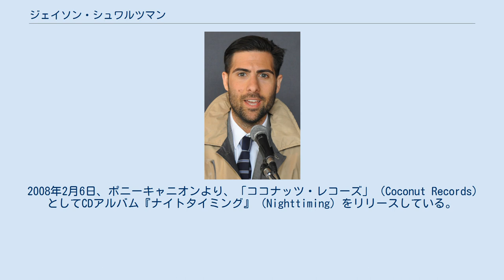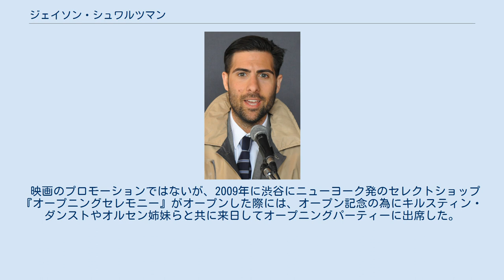ジェイソン・シュワルツマン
ジェイソン・シュワルツマン（Jason Schwartzman, 本名: Jason Francesco Schwartzman, 1980年6月26日 - ）は、アメリカ合衆国のコメディ俳優。
 父親は映画『郵便配達は二度ベルを鳴らす』、『ネバーセイ・ネバーアゲイン』などの製作を担当したジャック・シュワルツマン（ロシア・ユダヤ系）、母は女優のタリア・シャイア（イタリア系）。
同母弟にロバート・シュワルツマン、異母兄にジョン・シュワルツマンがいる。
フランシス・フォード・コッポラは伯父、ソフィア・コッポラやニコラス・ケイジはいとこである。
 17歳から演技をはじめ、1998年の『天才マックスの世界』で映画デビュー。
同映画には主演で出演しており、ビル・マーレイと共演しているが、それまでは演技の経験が皆無にも等しかった。
しかしその後もウェス・アンダーソン監督作品の常連であり、2007年公開の『ダージリン急行』ではウェス、ロマン・コッポラと共に脚本を手掛けている。
アンダーソン作品以外でもよく顔を出しており、いとこのソフィア・コッポラが監督した『マリー・アントワネット』や、ダスティン・ホフマン、ジュード・ロウら共演の『ハッカビーズ』などがある。
 ドラマーでもあり、ロックバンド「ファントム・プラネット」でツアーを行ったこともある。
ジェイソンは俳優業に専念するため、2003年に脱退した。
 2008年2月6日、ポニーキャニオンより、「ココナッツ・レコーズ」（Coconut Records）としてCDアルバム『ナイトタイミング』（Nighttiming）をリリースしている。
また同バンドに所属していた頃には来日もしている。
 2009年7月11日にアパレルデザイナーのブレイディ・カニングハムと結婚した。
2010年に娘が生まれている。
 映画のプロモーションではないが、2009年に渋谷にニューヨーク発のセレクトショップ『オープニングセレモニー』がオープンした際には、オープン記念の為にキルスティン・ダンストやオルセン姉妹らと共に来日してオープニングパーティーに出席した。